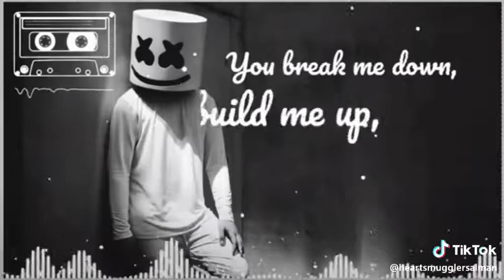I WAS BROKEN FROM A YOUNG AGE DONG STATUS - (2019) - LATEST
□ 30 Second Attitude whatsapp status video for girls || 30 Second New Latest Whatsapp Status Video

❤ Today I am sharing with you girls Attitude Whatsapp Status Collection in Hindi language many peoples Use Whatsapp and Thatswhy They Like to Use Hindi Attitude Status on their Whatsapp status server.
So the Collection of Best Popular Hindi Attitude girls Whatsapp Status is given below.
I hope You Love these girls status.

& Keep Supporting...